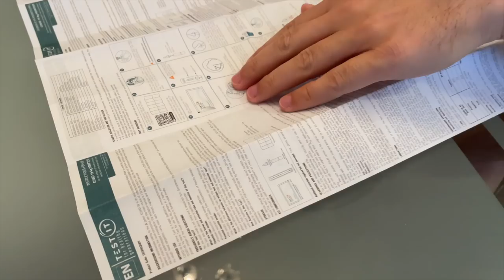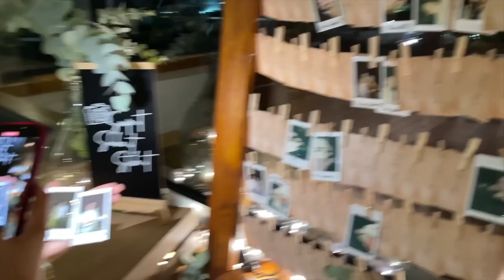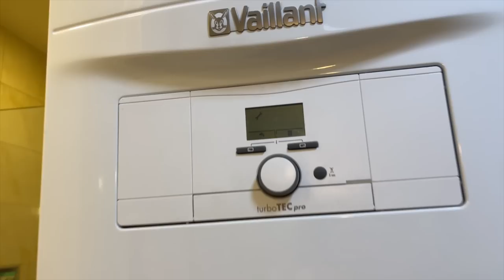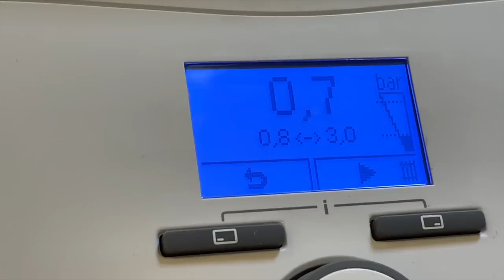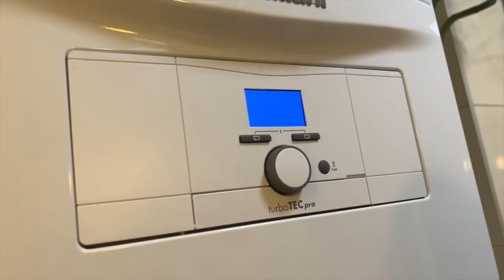RAZBOLIO SE.. nova oprema, Šejla i Edin svadba | Davor Gerbus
Hej ekipa! U ovom weekly vlogu puno jedemo, bolujemo i prebolujemo, još malo jedemo i demo na svedbu kod Šejla i Edina. 🤍